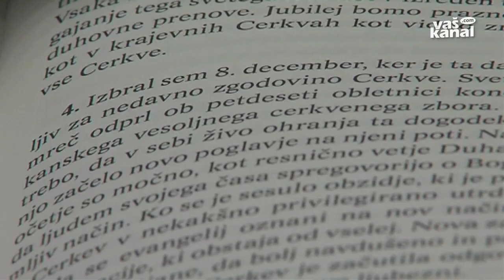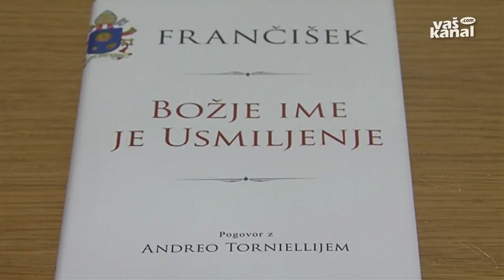Nikodemovi večeri v Novem mestu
NOVO MESTO - Tudi letos v Novem mestu potekajo Nikodemovi večeri, sklop pogovorov in predavanj, ki se dotikajo različnih vidikov človekovega življenja. Na zadnjem so predstavili knjigo papeža Frančiška "Božje ime je usmiljenje".